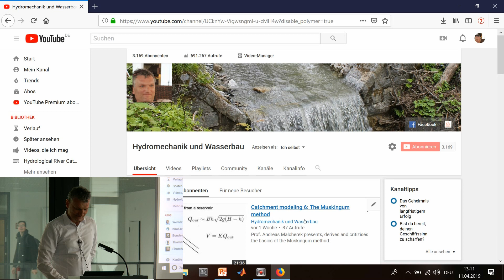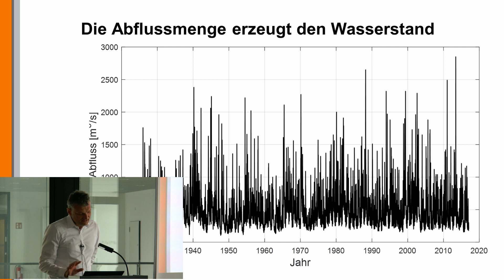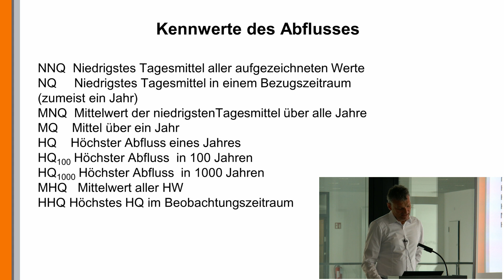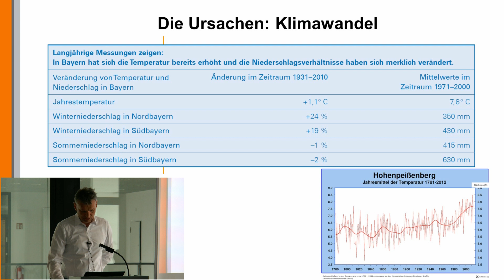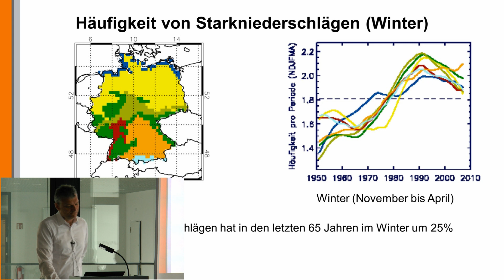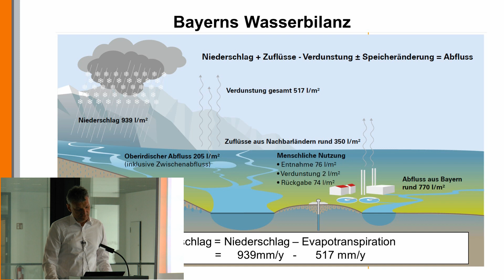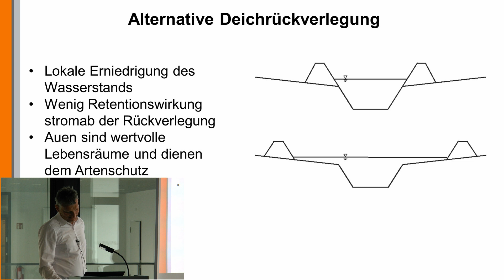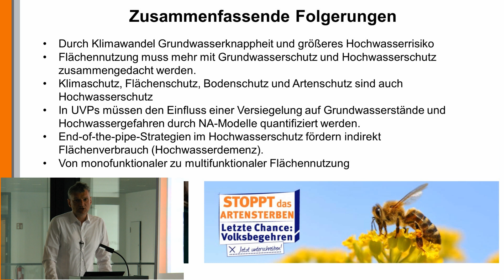Hydrologie 24: Flächenversiegelung und Hochwasserschutz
Umso mehr Flächen wir versiegeln, desto mehr Niederschläge fließen direkt in die Flüsse und führen bei Starkregen zu Hochwasser. Zugleich wird die Grundwasserneubildung durch Flächenversiegelung reduziert. Prof. Andreas Malcherek plädiert daher für mehr Flächenschutz.